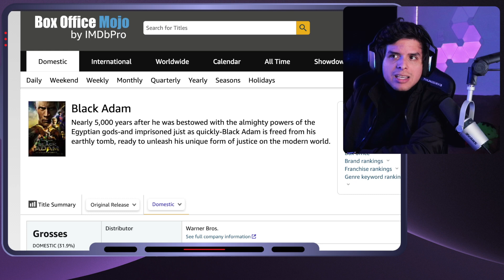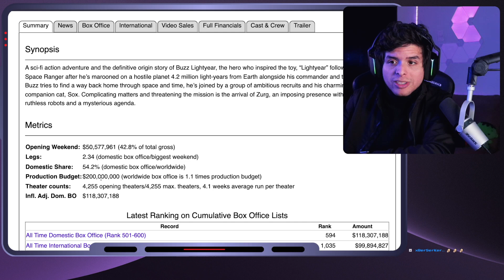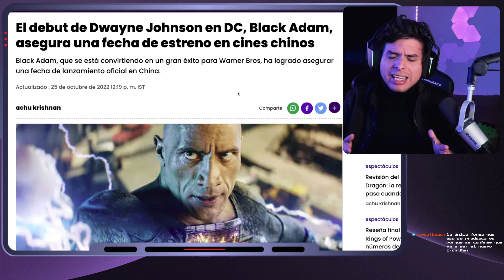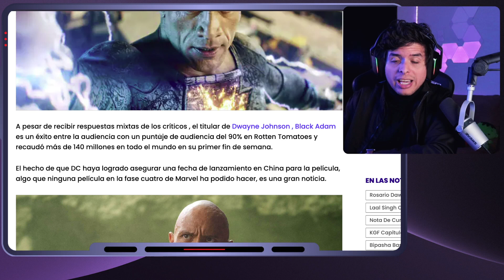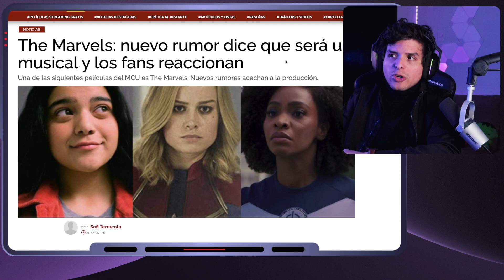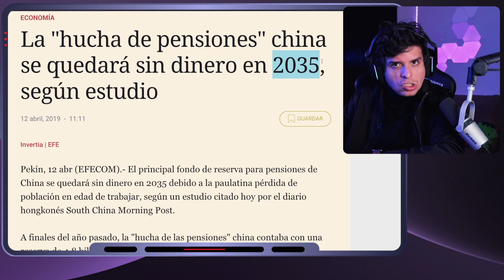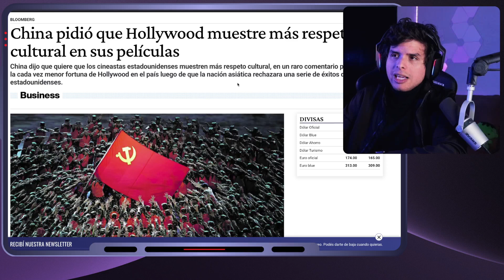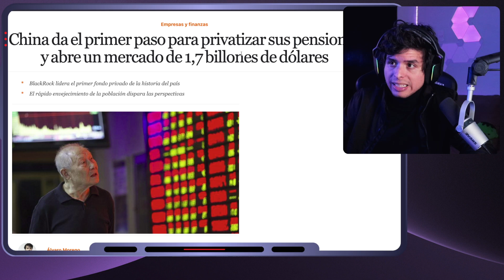🔥 Black Adam alcanza los 200 MILLONES en taquilla, progres LLORAN 🤣 Warner The Rock La Roca Marvel